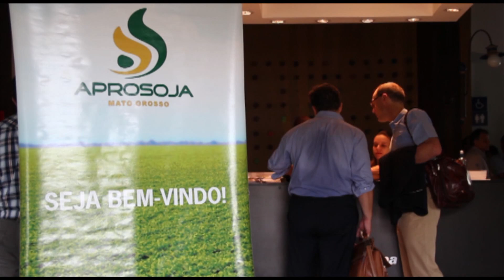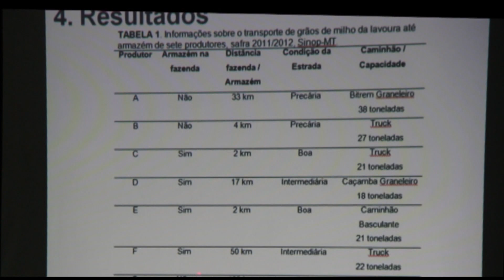Workshop on Postharvest Losses Brings Together Researchers from Brazil and the United States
This video was originally filmed and produced by Aprosoja in Mato Grosso, Brazil. The ADM Institute for the Prevention of Postharvest Loss at the University of Illinois at Urbana-Champaign has provided English captions to accompany the video.

Description translated from original video:

Aprosoja estimates show that Brazil loses approximately 12.5% ​​of soybeans produced in the country during the processes of pre-harvest, harvest, short-haul transport, grading, storage and transportation throughout the agricultural supply chain. This represents about 10 million tons of soybeans. This data was presented at the Workshop on Post-Harvest Losses, held on 24 and 25 October, at Embrapa agrosilvopastoral in Sinop, Mato Grosso. The event brought together the work of researchers from Brazil and the United States, studying various types of losses - physical, economic, and qualitative - occurring throughout the entire soy processing chain.